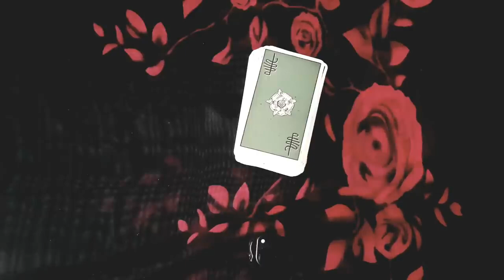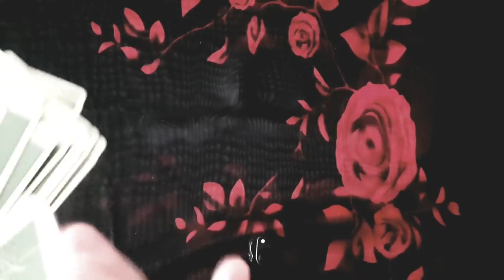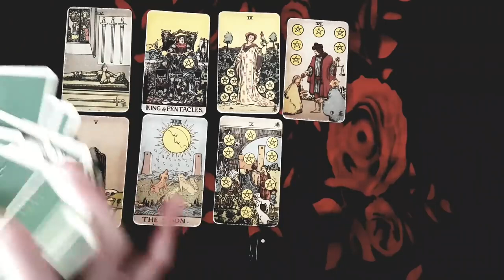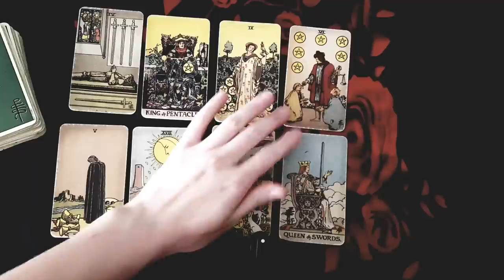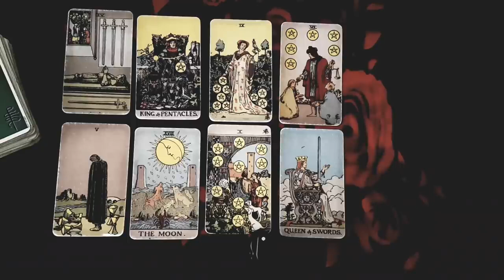SAGITTARIUS💞OMG THEY WISH YOU KNOW *THIS*! HONESTLY THEY'RE SOOO SCARED TO TELL YOU *THIS! JUNE 2023